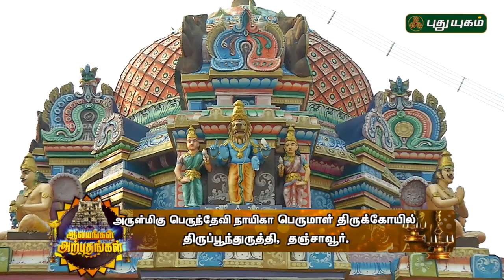பெருந்தேவி நாயகி பெருமாள் திருக்கோயில், திருப்பூந்துருத்தி | Alayangal Arputhangal | 27/06/2018